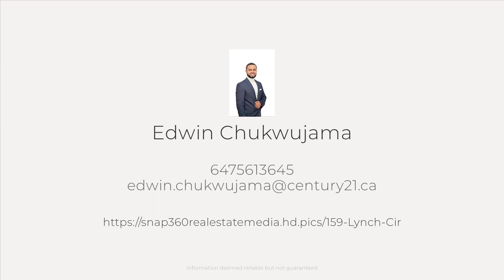159 Lynch Cir, Guelph, ON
See the Property Website! :: Edwin Chukwujama - 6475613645